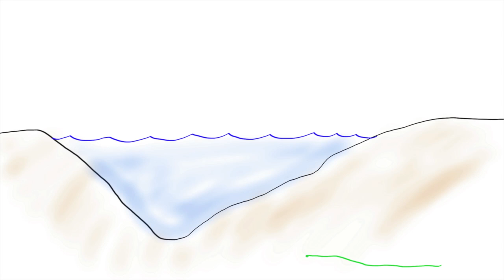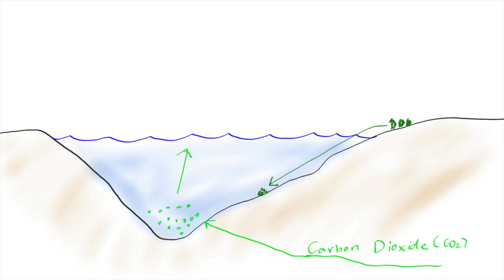Natural Disasters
In which Jeremy Corwin discusses how natural disasters influence history.  The destruction of Minoan Civilization, the burying of Pompeii, the 1931 floods in China, exploding lakes, and the flooding of Vanport, Oregon are all discussed.